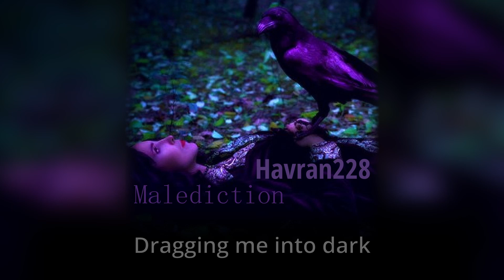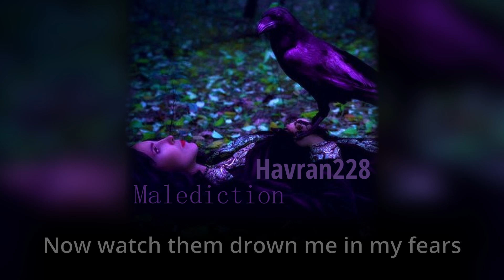Havran228 - Malediction (acoustic demo)